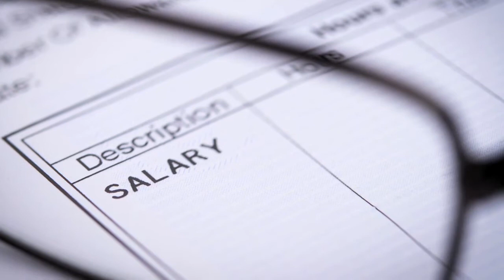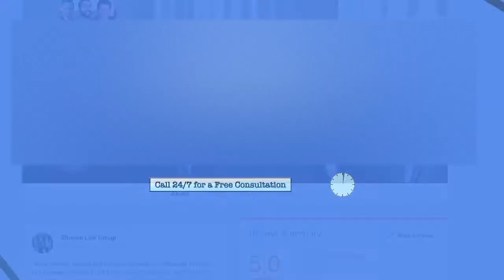Job interview: Can they ask about my salary history?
An employer in California can no longer ask a job applicant about his salary history, according to the new law codified in AB 168.

A job applicant can volunteer to disclose his salary history, but an employer may not take the initiative to ask about it.

The purpose of Assembly Bill 168 is to reduce inequality. A company may make a lower offer to an applicant that has a low salary history, this perpetuating the inequality. This is especially a problem because women, minorities and people from poor socioeconomic communities often have a history of being paid less.

In this video, California labor and employment law attorney Neil Shouse discusses.